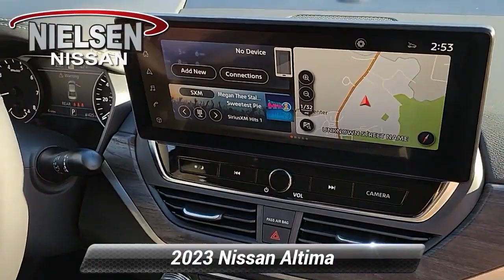New 2023 Nissan Altima 2.5 SV, Stanhope, NJ B30155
Nielsen Nissan

Gun Metallic 2023 Nissan Altima 2.5 SV AWD CVT with Xtronic 2.5L 4-Cylinder DOHC 16V*br*CVT with Xtronic.*br**br*Recent Arrival! 26/36 City/Highway MPG

[RLVID:2483:e7a2a4ca6fd61613:ca85d1ec6ddd3d70:1]